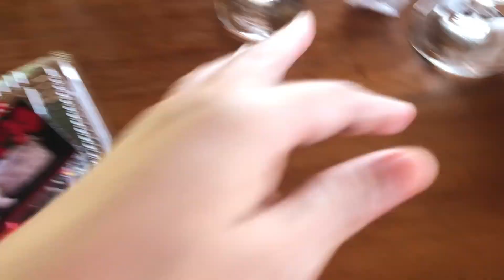VALENTINE'S DAY LUNCH